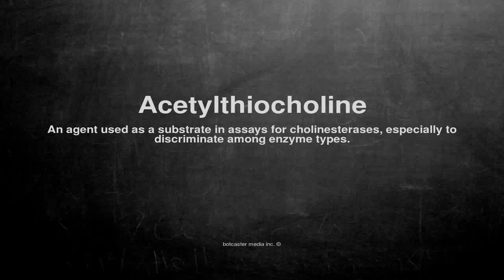Medical vocabulary: What does Acetylthiocholine mean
What does Acetylthiocholine mean in English?